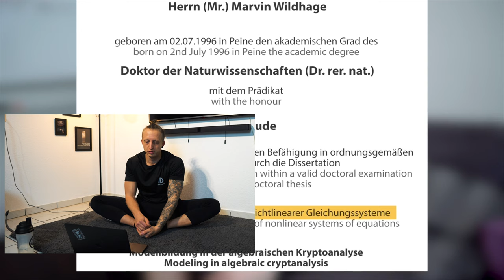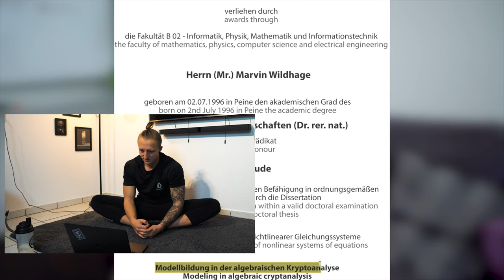Stretch and React / Doktortitel mit Photoshop / SO EINFACH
So einfach kommst du zum Doktortitel mit Photoshop neues Format stretch and react

Mein Equipment:

Main Camera: Sony a6500
Sek. Camera:  Canon G7X ii
Objektive:  Sony 18 - 105 F4, Sigma 30 mm 1.4, Sigma 16 mm 1.4
Drohne: Mavic Air
Gimbal: Feiyutech AK2000
Mic: Rode Video Mic, Rode Lavalier Mic